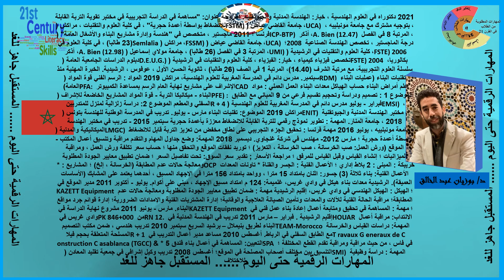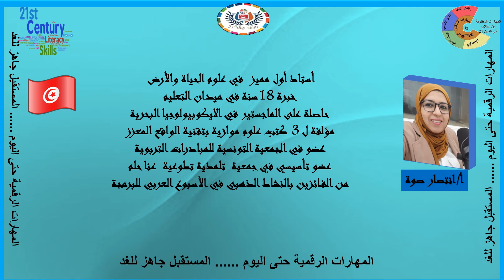حصة 15 مهارات القرن 21بالعربي حصة 7/12/2022 هادية الرياحي تونس